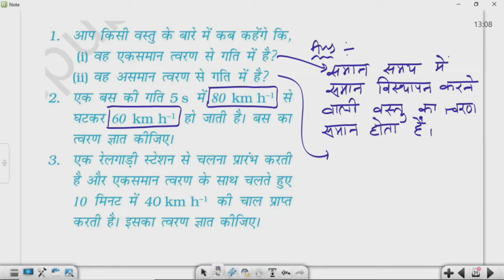कक्षा: 9, विषय: विज्ञान, भाग: 19 (19.08.2021) आईसीटी वर्चुअल क्लास रूम